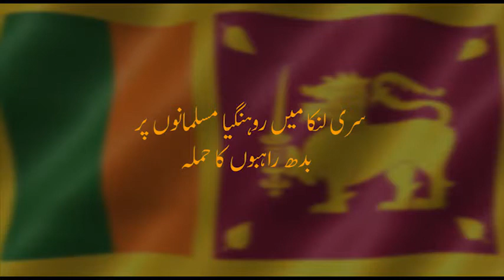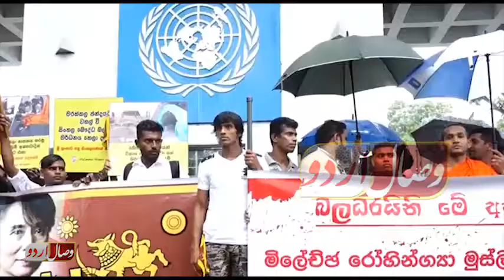Attack On ROHINGYA in Sri lanka | سری لنکا میں روہنگیا مسلمانوں پر بدھ راہبوں کا حملہ